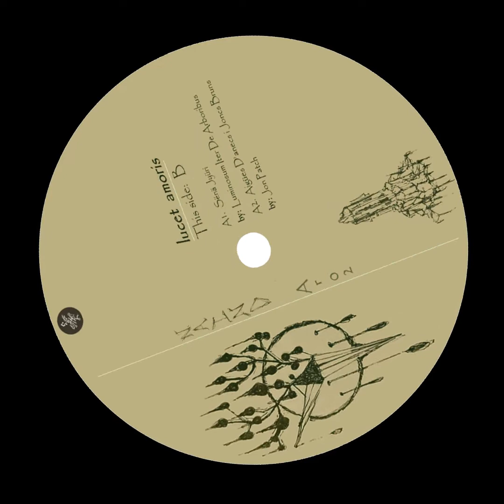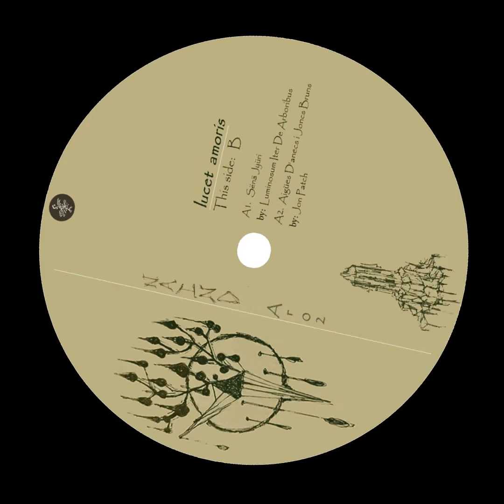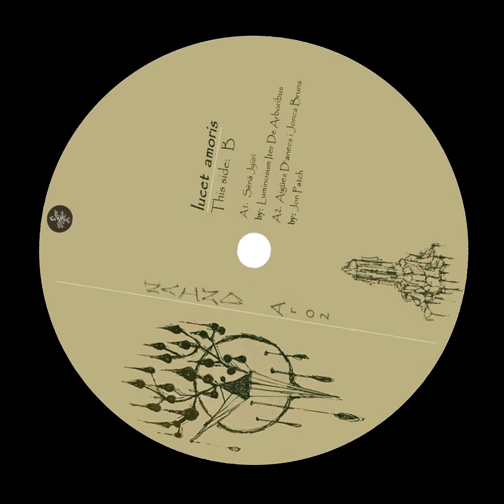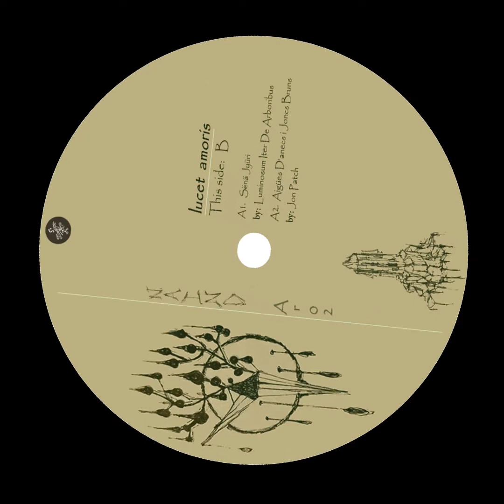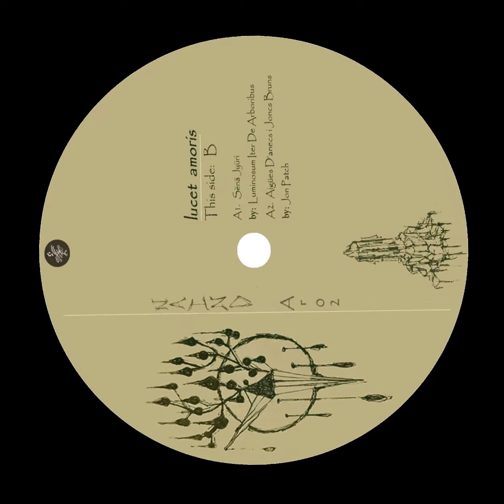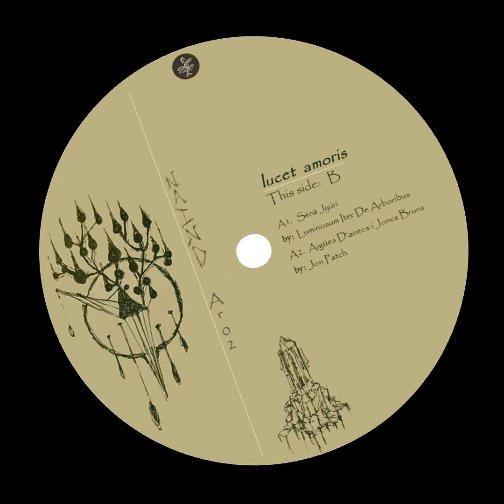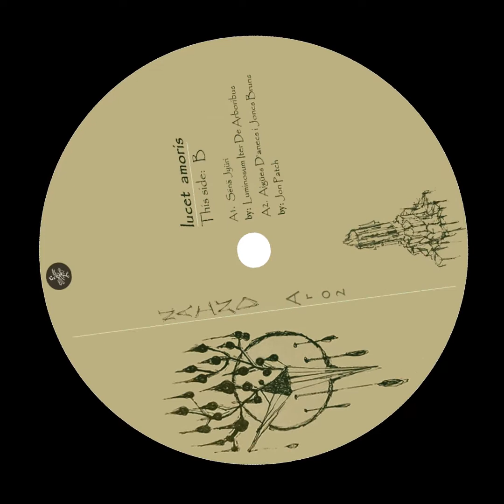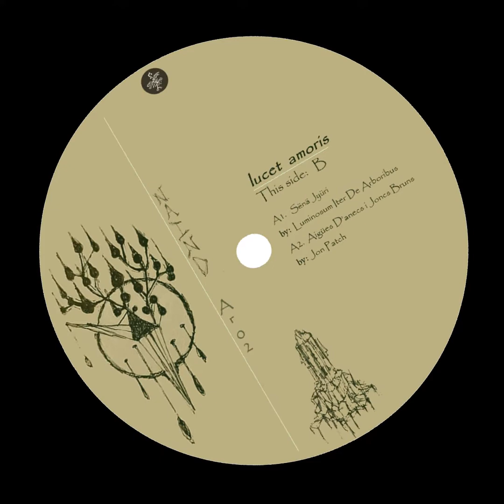NAIND AR02 B1 luminosum iter de arboribus - Sënâ Jyûri